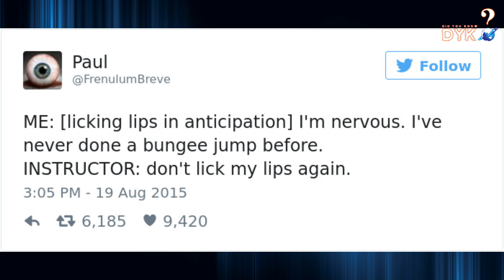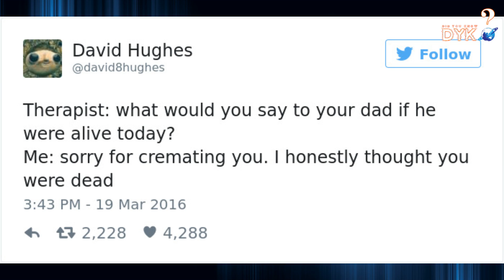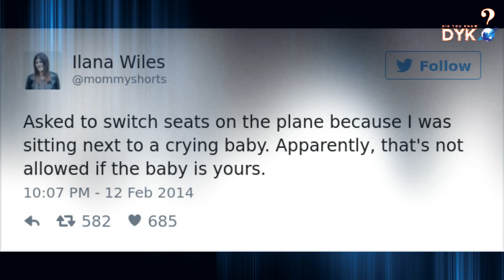20 Tweets That End So Unexpectedly It Will Make You Laugh